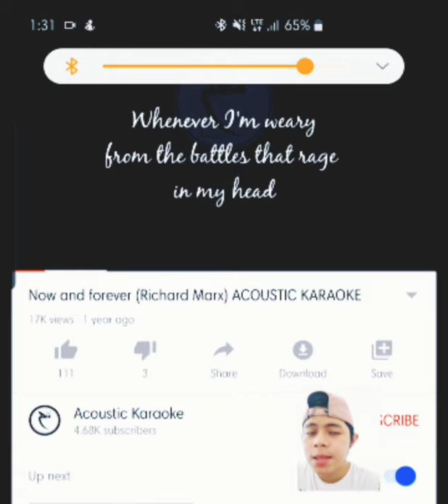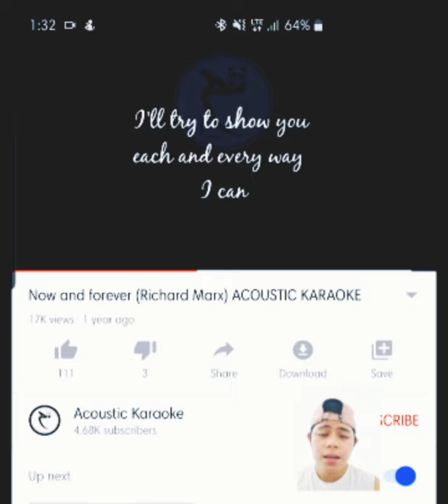NOW AND FOREVER - RICHARD MARX (COVER BY VinceClintMusiq)